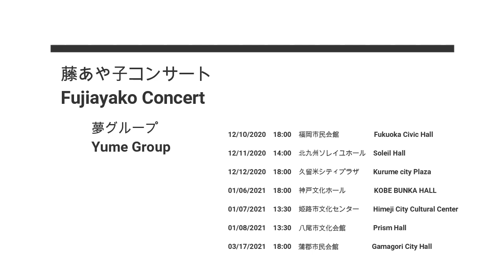藤あや子 コンサート Fuji Ayako Concert